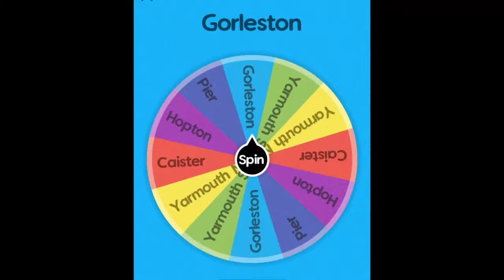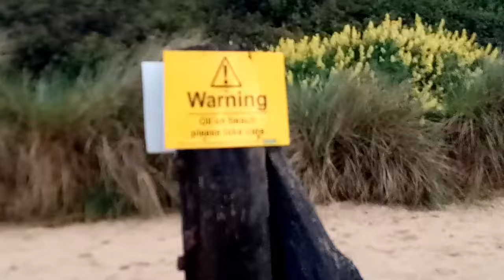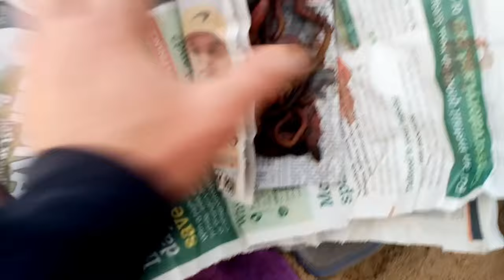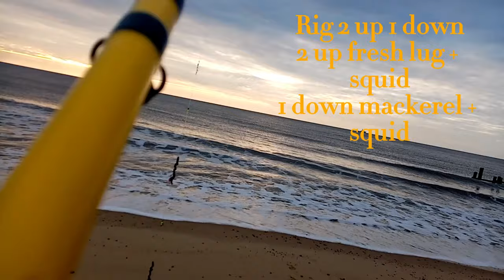Beach Fishing glorious Gorleston A FISH FEST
In this weeks episode Nigel goes on a random spin the wheel choice.
Do he have a good day. Do he ever. Bring it on. The best session by far in a long time. Whiting dab, plaice and dogfish.
What a result. Sit back and watch the fish fest.
Tackle used in video
Shakespeare salt tripod
Amazon link to Shakespeare surf 7000 reel
Lineaeffe rod
Hercules braid
mustad uptide vicking hooks
Grip leads